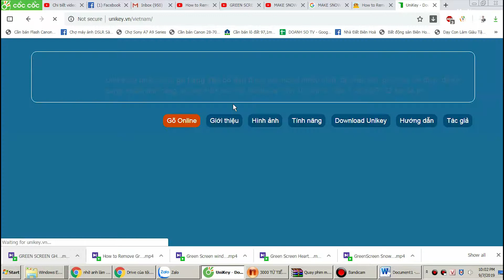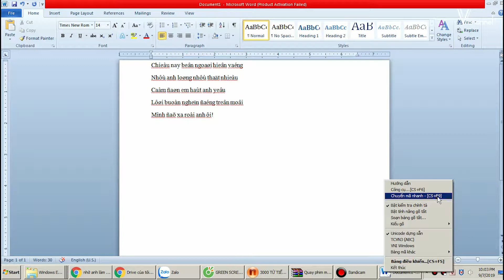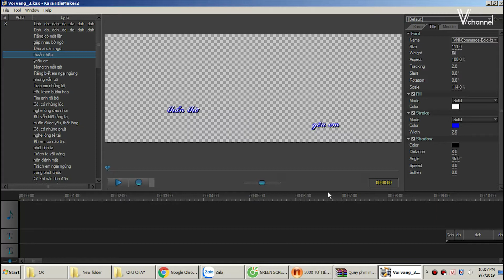✅ Cách xử lý lỗi FONT trên Word, Excel, Photoshop, Premiere, Title Maker...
Một lần nữa chân thành cám ơn!